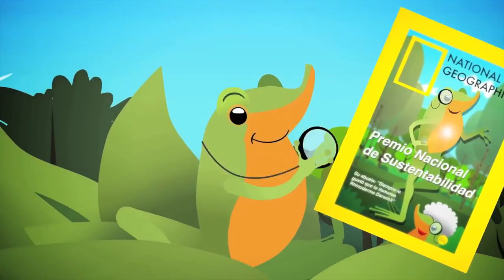Animación · Audiovisual · Interactivo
Hola! Este es un resumen de nuestro trabajos relacionados con proyectos interactivos para plataformas, web, tablets y smartphones. Hemos diseñado y desarrollado para proyectos educativos, de promoción , inmobiliaria y de entretención infantil mezclados con animación 2D. Saludos del equipo de Altairfilms!